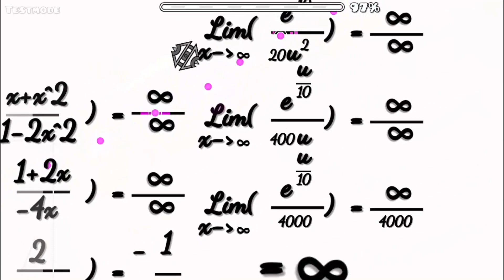one day i said